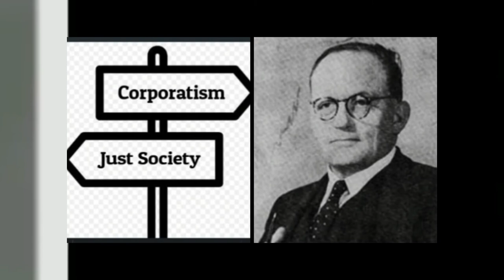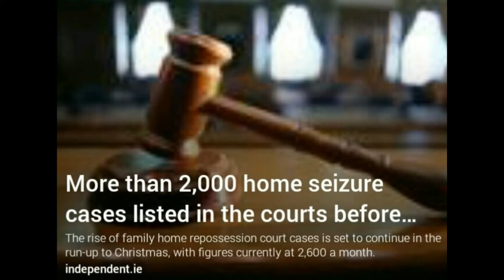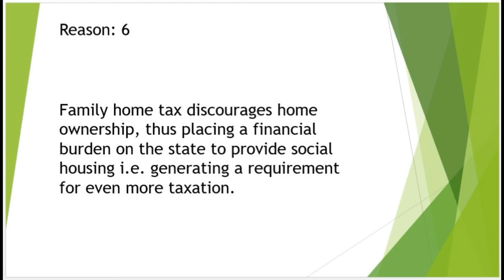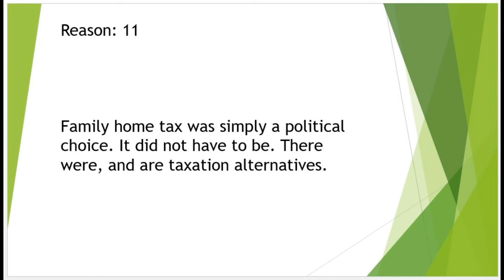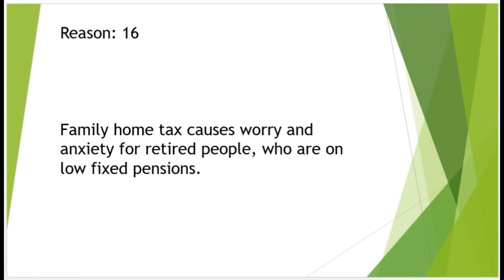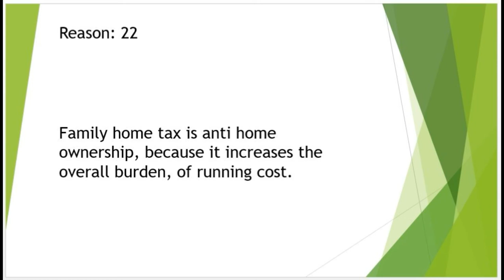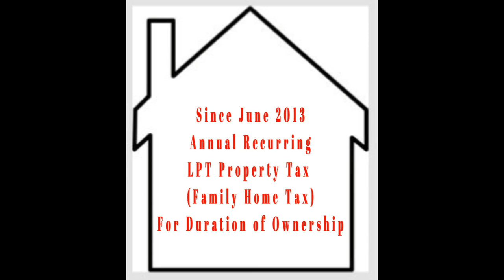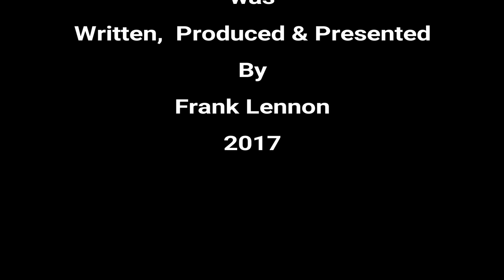Irish Poly Thicks & Poly Tricks - Part 1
Is Ireland really based upon a Just Society? The answer may be found in this film.